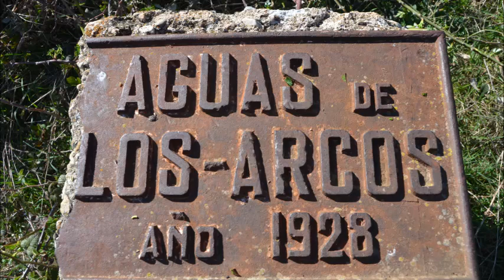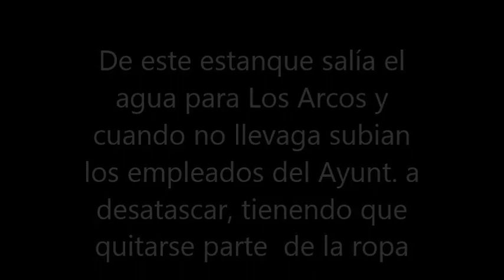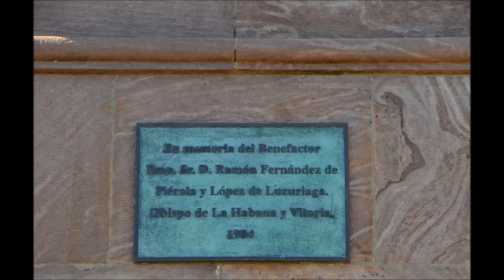MANANTIAL DE TRAÍDA DE AGUAS DE LOS ARCOS, AÑO 1928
FIJAROS COMO DE CUANDO  EN CUANDO SE VE EL TUBO DE HIERRO